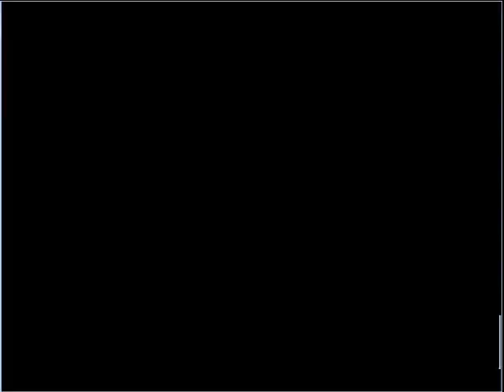Let's Play Pokemon ShinyGold X Part 2 - Bugsy, Silver, Morty, Silver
Title is the order we battle some bosses in.